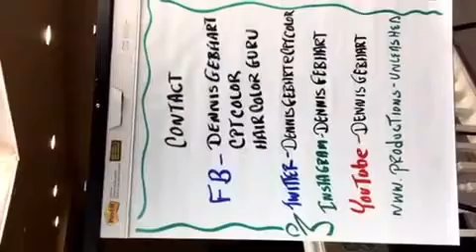Truth vs. Tales Episode #2 Peroxide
Join "Color Master" Dennis Gebharts as he reveals valuable information that will help you understand Peroxide , its function , and how to maximize its effects.